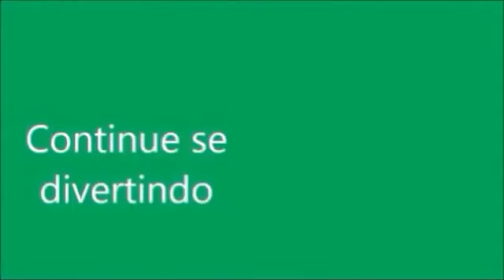COMIDINHA PARA BONECAS SUCO E LEITE BABY ALIVE AMANDINHA